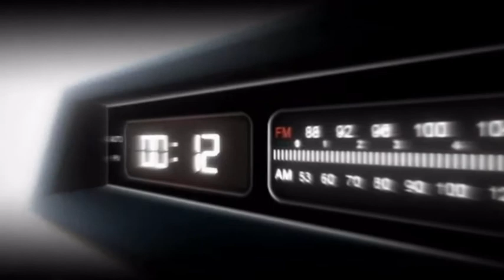roblox : SPEED run